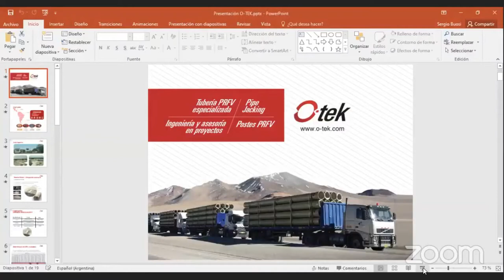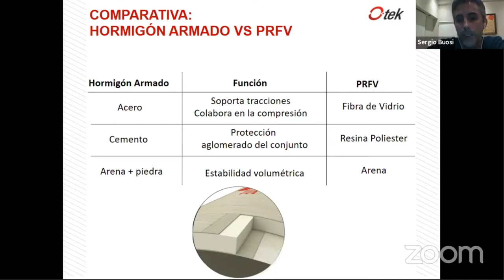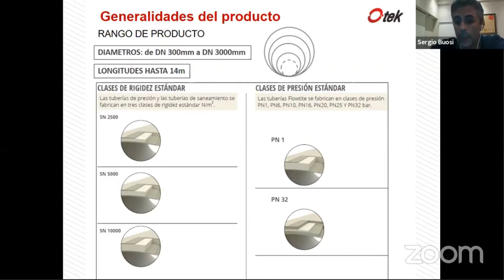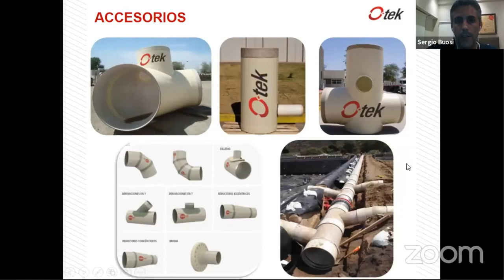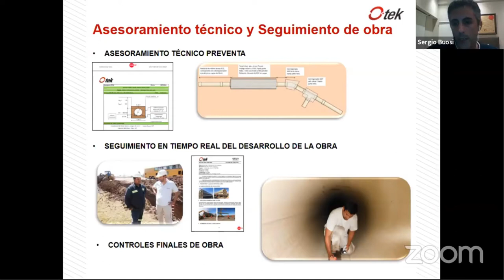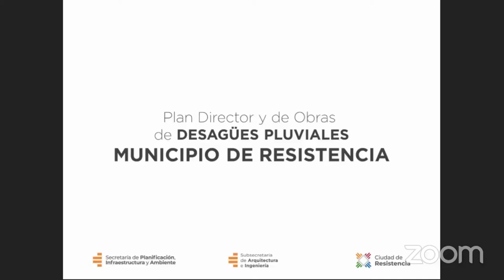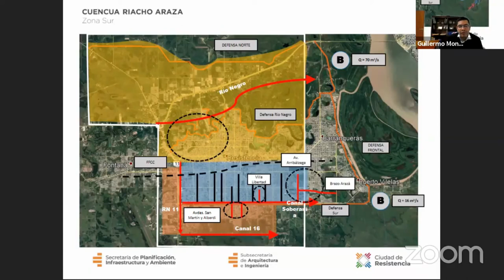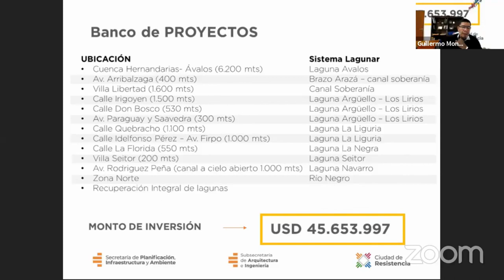WEBINAR O-TEK " PRESENTACION DE PLANES DE OBRAS Y PRODUCTOS" - FACULTAD DE INGENIERÍA - UNNE